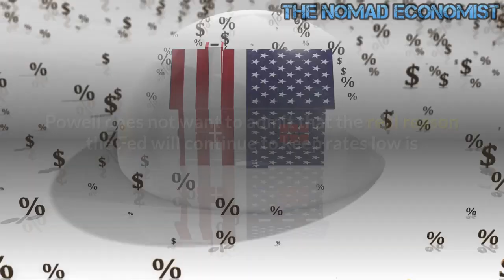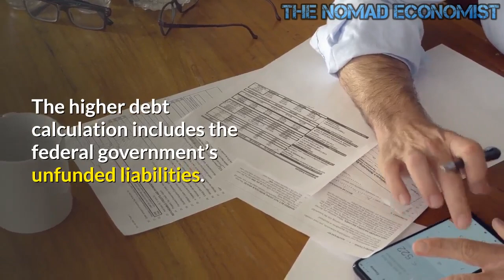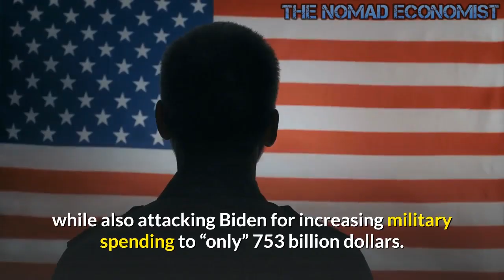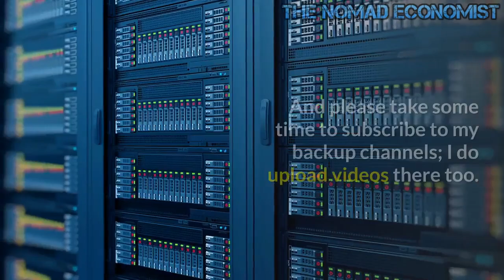Big Government and Big Inflation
April’s 4.2 percent past year increase in the Consumer Price Index is not likely to dissuade the Federal Reserve from continuing its policy of near-zero interest rates. Fed Chairman Jerome Powell believes the rising prices are just a temporary phenomenon caused by the ending of lockdowns releasing pent-up consumer demand.

Powell may be right that the ending of lockdowns would inevitably be accompanied by a rise in prices. However, this is just the latest reason the Fed has given for putting off increasing interest rates. Powell does not want to admit that the real reason the Fed will continue to keep rates low is that increasing rates will cause the federal government's interest payments to rise to unsustainable levels.

One way the Fed increases the money supply — and thus lowers interest rates — is by purchasing US Treasury securities. These purchases increase demand for US government debt, keeping government’s borrowing costs low. An expansionary monetary policy thus enables increased federal spending and deficits. Since the lockdowns, the Fed has worked overtime to monetize federal debt, doubling its holdings of Treasury securities.